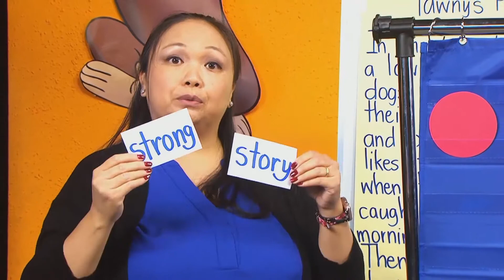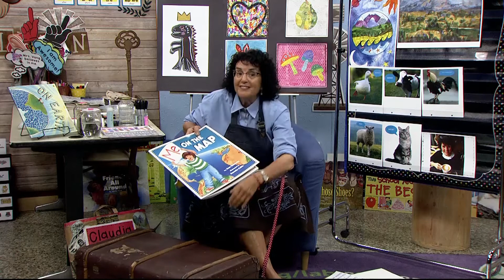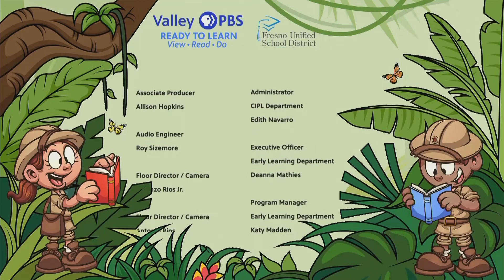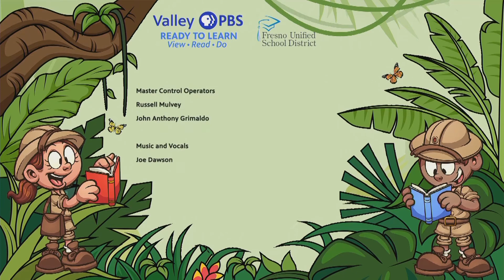TK-361: Paul Cézanne's Mont Sainte Victoire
Join Mrs. Readwright today as we begin an Earth Day celebration week.  Each day we will introduce masterpieces that illustrate a part of our beautiful planet Earth.  Four days this week, we will work on one project...adding another part of the earth. We will create the land, water, air and outer space. Today we have Cezanne's Mont Sainte Victoire. If you would like to make artwork that shows mountains like Paul Cezanne's,  bring White paper, oil pastels or other coloring tools, brushes, water, permanent black marker pencil. You might want a circle to trace for the earth.